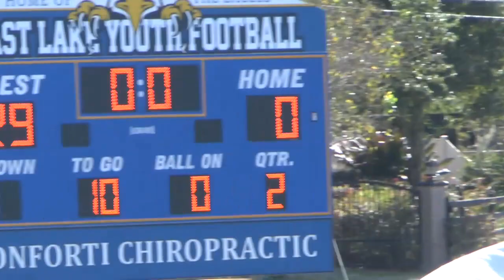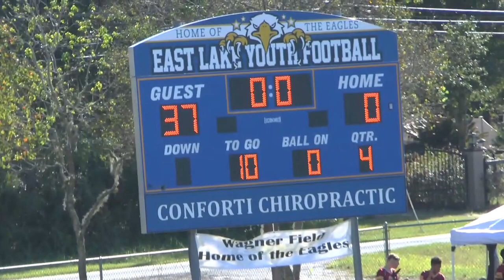vfwelakecsidee 10 10 15